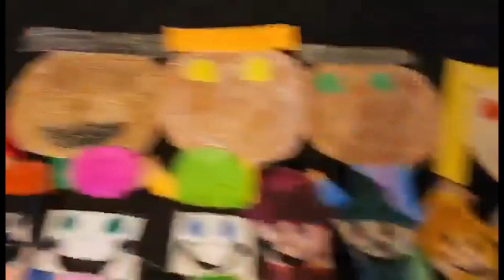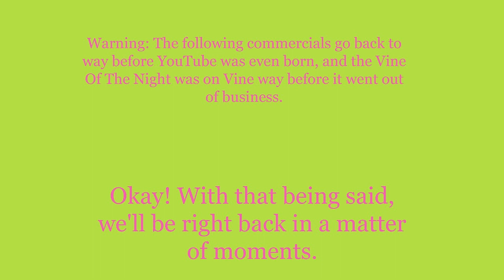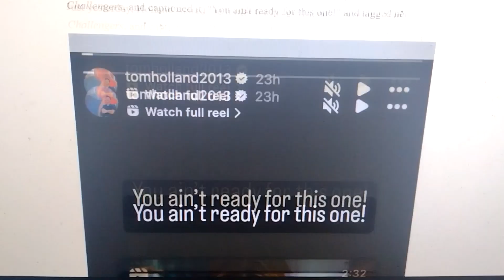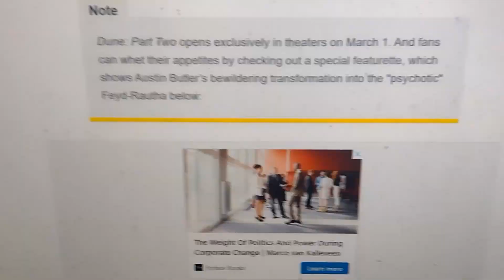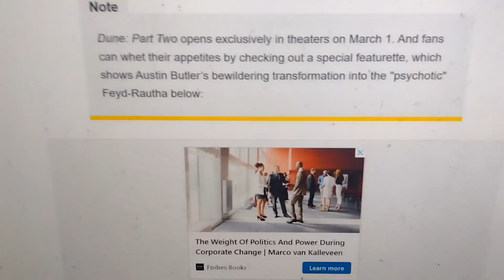Weeknight Update episode 2030/3796: Zendaya Coleman Is Looking For TMZ Again!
My show tonight will make you want to dance and sing because Zendaya Coleman is looking for TMZ again, and people need to know why. The Not Ready For Late Night Players & I would like to give these groovy friends of ours the old Shoutout Spotlight treatment. Please help them feel good!